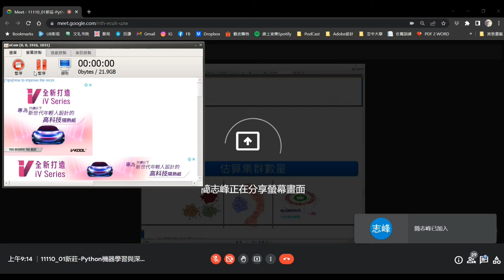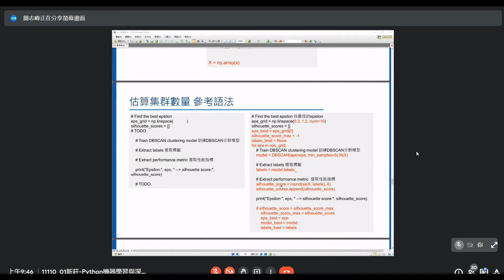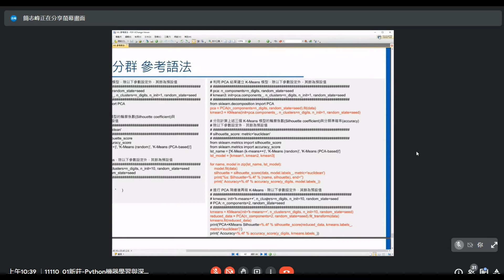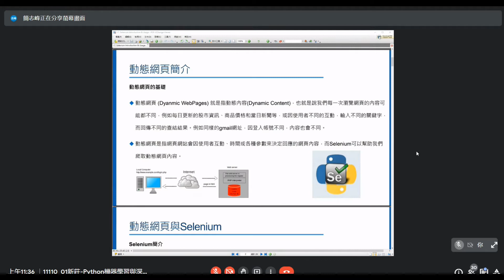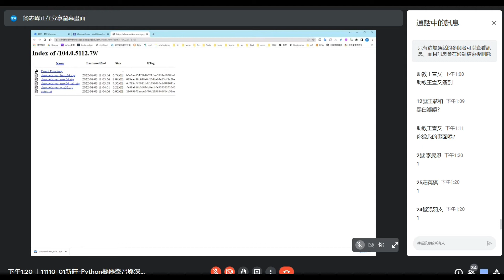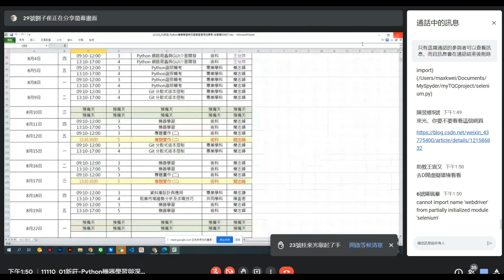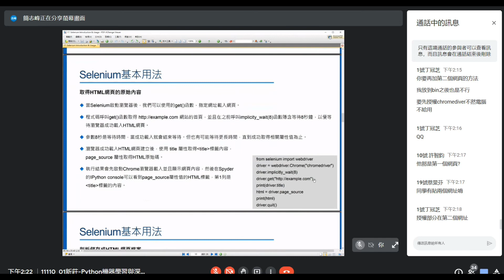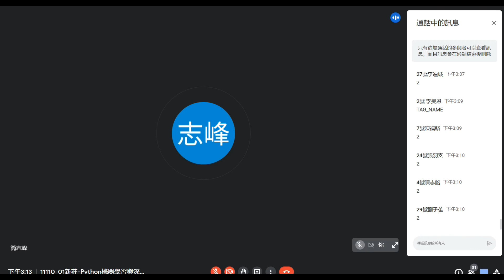PY20 1 2022 08 15 1